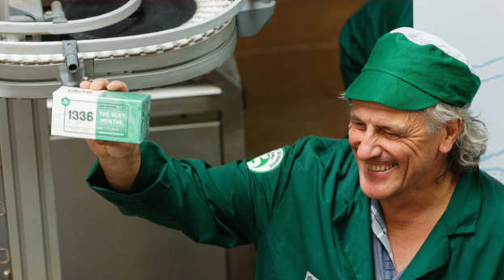Philippe Durand : "Il faut faire entendre la parole des ouvriers"